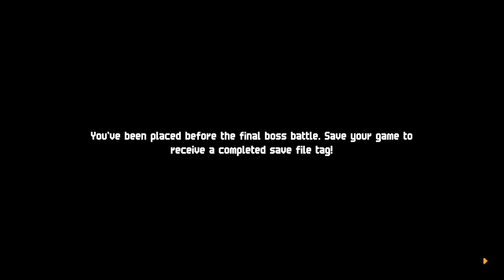Chained Echoes - Final Boss - One Punch NEARLY everything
0:00 Goodbye Merchant
4:09 Boss 1 (Sky Armour)
7:06 Boss 1 End
8:03 Boss 2 Start
10:28 Boss 2 End
13:24 Boss 3 Start
16:31 Boss 3 End
18:54 Epilogue
21:24 Glenn

★ Channel Supporters ★
Golden Biscuit
Mr Wee

Stream around 8 pm (GMT time zone +8)